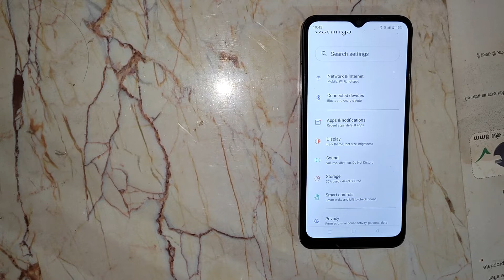How to on dark theme in Realme C30 , dark theme mobile setting